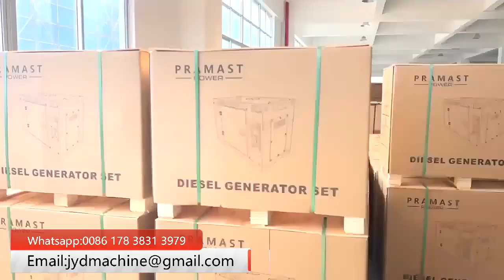Compact Diesel Generator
This video shows you the compact diesel generator details shown in our factory, this diesel generator is the best choice for household emergencies and some small service places lighting emergency equipment, which is convenient for operation and observation of running status.